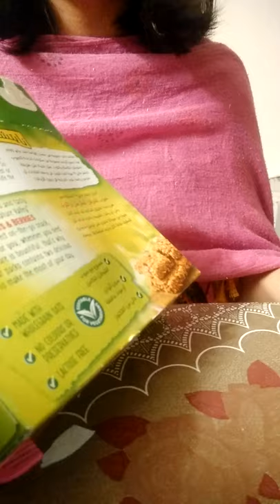Surprise Toy form:?